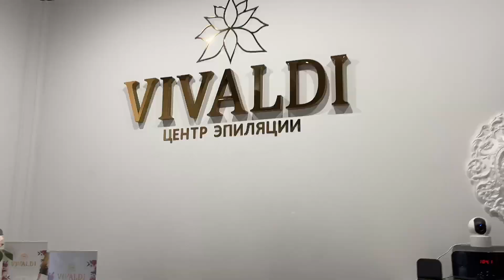A CHAOTIC SUMMARY OF SUMMER IN BOTSWANA | MAINTENANCE / TRAVEL VLOG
Please bare with me. I'm still trying to get used to vlogging and trying to remember that I have to pick the camera up even now and then but I really hope you get to enjoy this video. I didn't really get to do much for the most part anyways🥺.

I really promise to be more consistent this time 🤞🏽.
Check out the other videos while you're still here🥹

Eyelashes: doesn't have an IG page

(sorry the links aren't working atm. "My channel needs to grow first in order to allow external links in video descriptions" 🥺 but you can click on the links in the comment section💜)

Non of the music used in this video is mine.

Subcount: 319